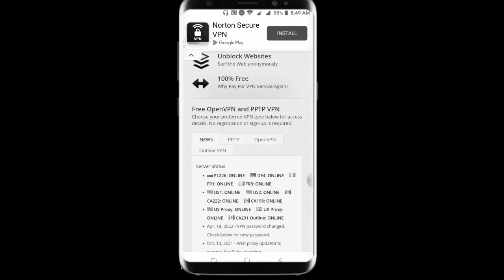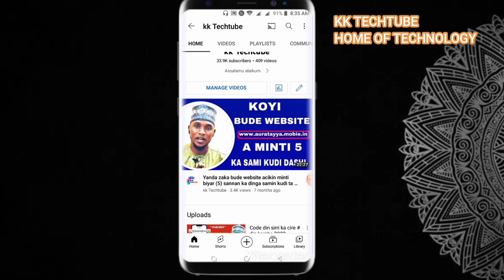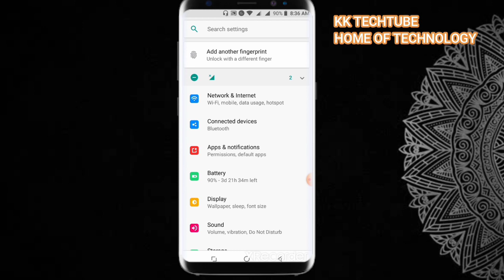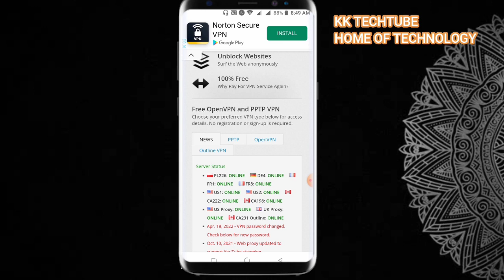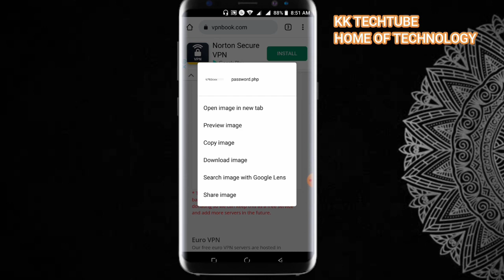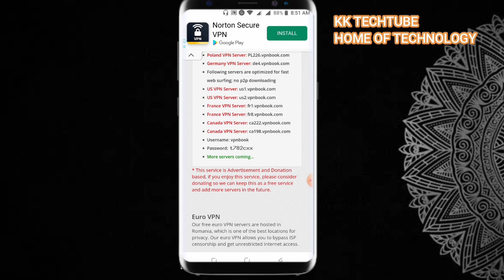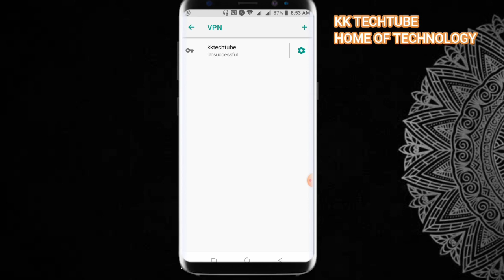A WACE KASA KAKE DA ZAMA? Wannan hanyar ta isheka komai a wayar ka 2022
Shiga Telegram channel din mu domin dakko  Application din

Sunan channel din; KK TECHTUBE

1 webdesign
2 app design
3 T_shirt
4 flashing
5 saida computer